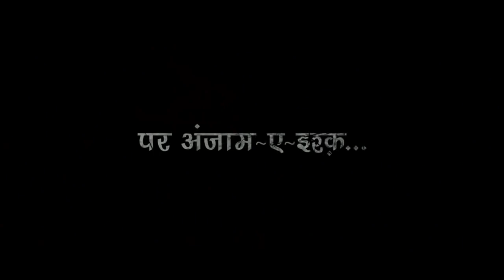Official Jigariyaa Theatrical Trailer Harshvardhan Deo, Cherry Mardia 720 X 1280